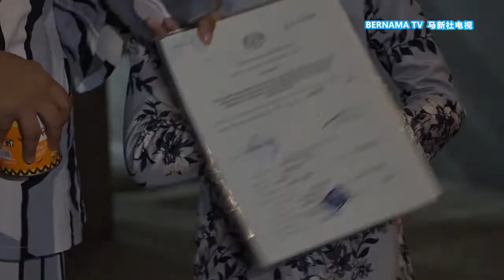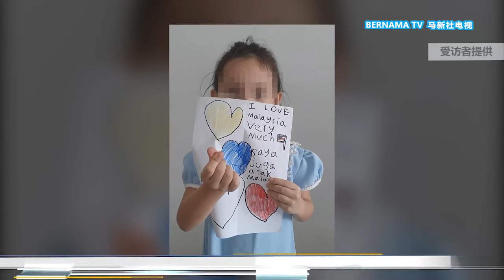20220227 海外生子女公民权批核迟缓 开学逼近母亲心急如焚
高等法庭去年9月作出标杆性裁决，宣判我国女性公民应当和男性公民享有同等权利，与外籍配偶在海外所生的孩子，能够自动获得公民权。

碍于官僚制度僵化，即使法庭已经明确下令，妈妈们也提交了申请文件，但还是迟迟等不到国民登记局发出的公民身份证。

随着新学年开课近在眉睫，小孩没有身份证书就难以顺利入学，家长心急如焚。

记者：李于晴